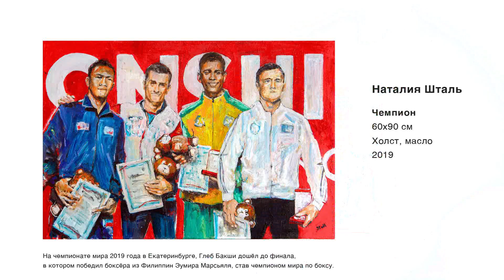Работа над картиной "Чемпион"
Друзья, мне подумалось, что вам было бы интересно подсмотреть за мной. Работа художника- это трудоемкий, порой физически тяжелый и всегда энергетически затратный долгий процесс, который скрыт от глаз.
Я сняла видео ролик, который представляю вашему вниманию.

Чемпион
60х90 см
Холст, масло
2019

На чемпионате мира 2019 года в Екатеринбурге, Глеб дошёл до финала, в котором победил боксёра из Филиппин Эумира Марсьяля, став чемпионом мира по боксу.

Natalia Stahl
Champion
60x90 cm
Canvas, oil
2019

At the 2019 World Championships in Yekaterinburg, Gleb Bakshi reached the final, in which he defeated the Philippine boxer Eumir Martial, becoming the world boxing champion.